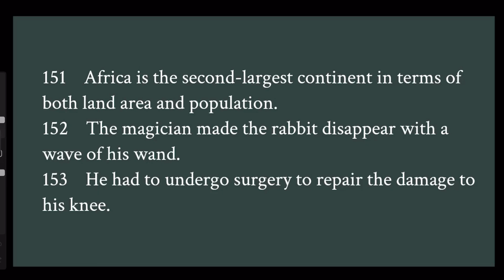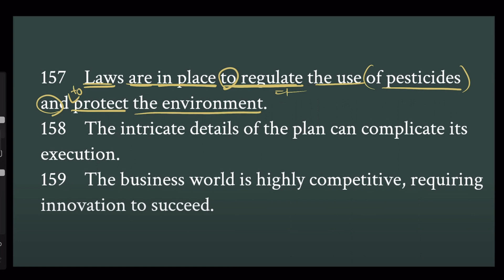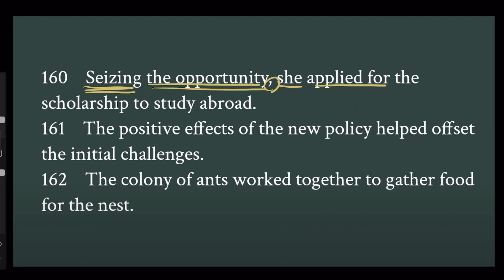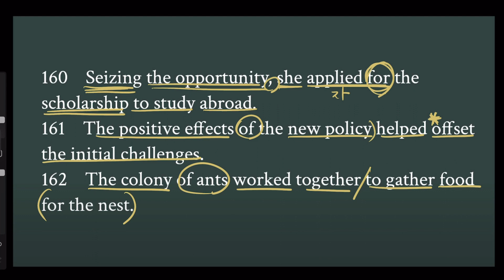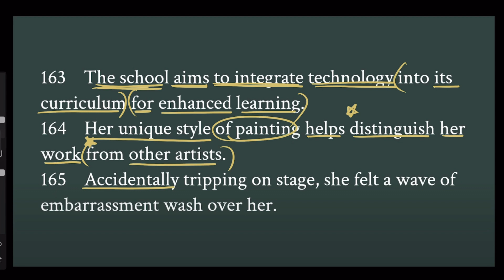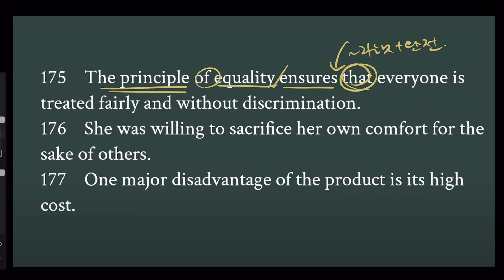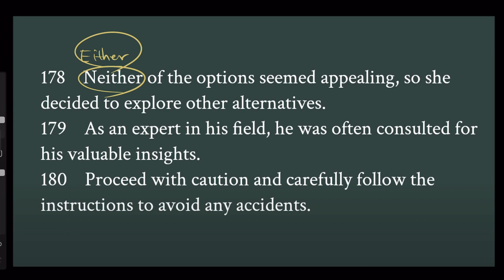16강 해석 (451-480)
16번 단어 30개로 만든 30개의 독해 지문입니다
16번 단어를 먼저 공부하고 오셔서 강의를 들으면 더 좋습니다
단어 모르는 상태에서 (1)듣기를 먼저 하시고 (2)단어를 공부하시고 오셔서(3)독해를 해보시는걸 추천드립니다